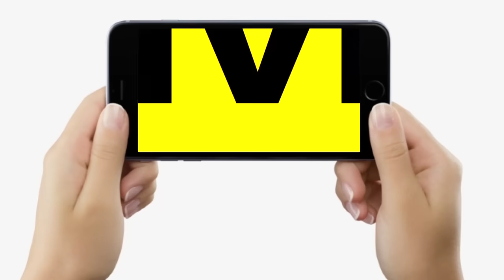Bihar Police Constable के Physical Candidates का जोश हाई, खूब दम लगा रहे, इस बार लेकर रहेंगे वर्दी ?